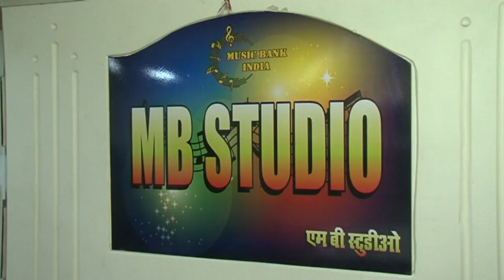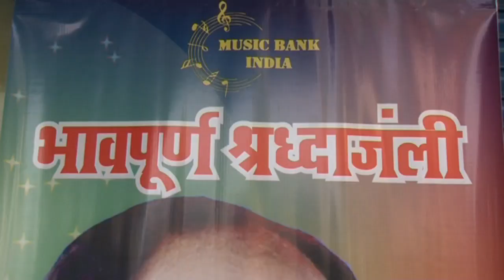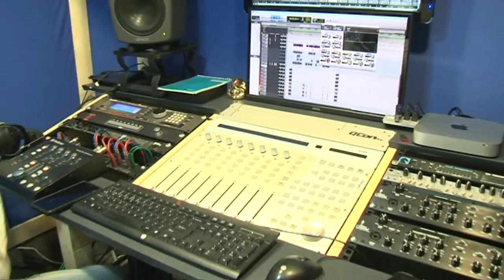TRIBUTE TO MOHAMMED AZIZ SONG RECORDING AGAM TEJASWINI